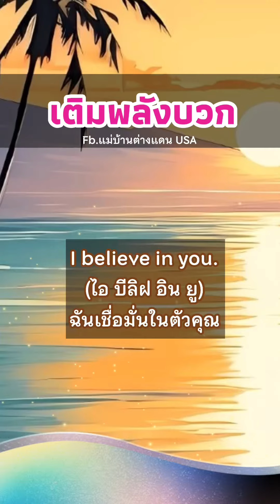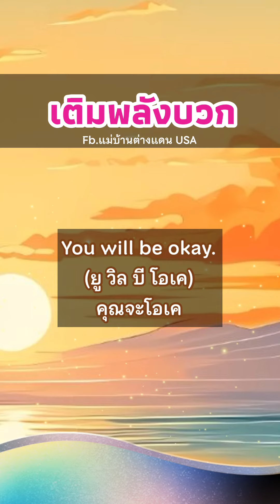ประโยคภาษาอังกฤษ เติมพลังบวก Eng-Thai